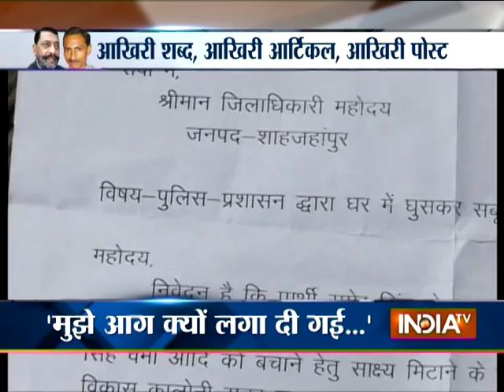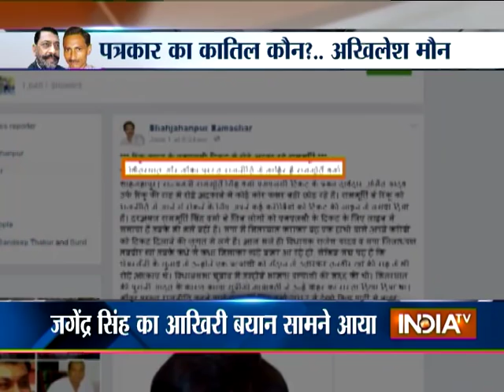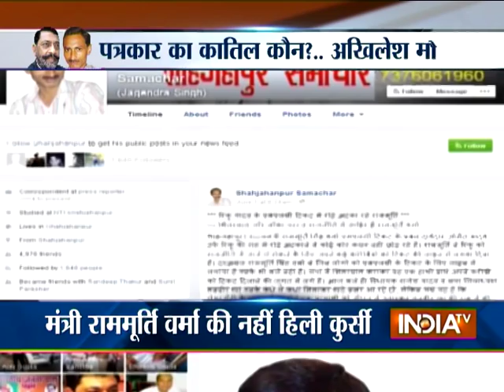Journalist Burnt Alive: Why Did They Burn Me, Asked Jagendra Singh Lying On Hospital Bed | India TV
In the video Singh says that police inspector Sri Prakash Rai and his team barged into the house and assaulted him instead of just arresting him. He then says, "Why did they have to burn me? If the ministers and his goondas had a grudge, they could have beaten me instead of pouring kerosene and burning me."